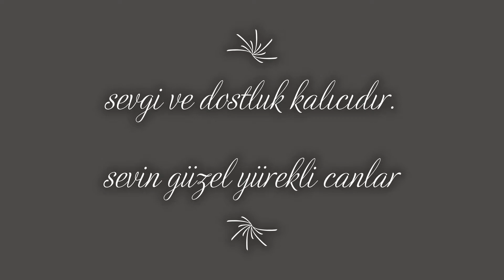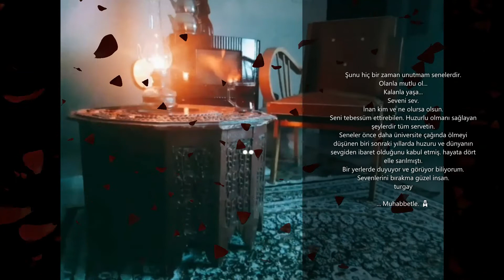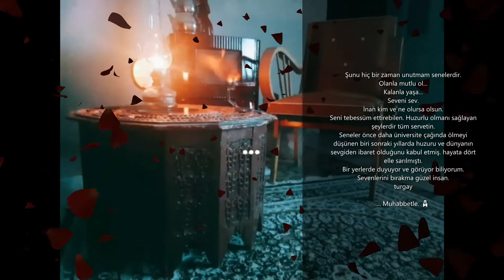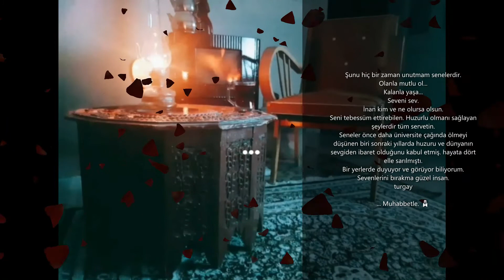Turgay - biraz huzur biraz tebessüm yüreğini dinle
Şunu hiç bir zaman unutmam senelerdir.
Olanla mutlu ol...
Kalanla yaşa...
Seveni sev.
İnan kim ve ne olursa olsun.
Seni tebessüm ettirebilen. Huzurlu olmanı sağlayan şeylerdir tüm servetin.
... Muhabbetle. 🙏